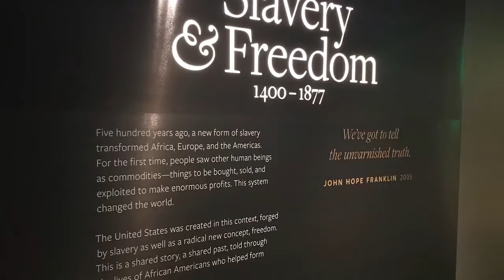Westminster Working Cultures – Washington, D.C : My favourite session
Television Production student, Victory Fasaye, tells us about her favourite session on the Westminster Working Cultures trip to Washignton, D.C. in 2018.